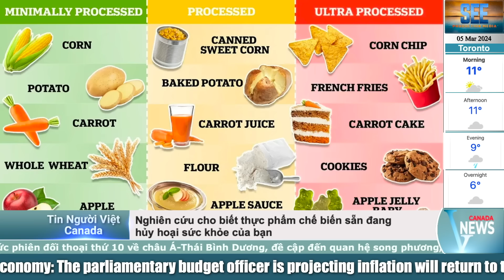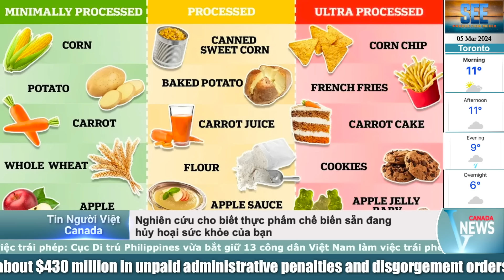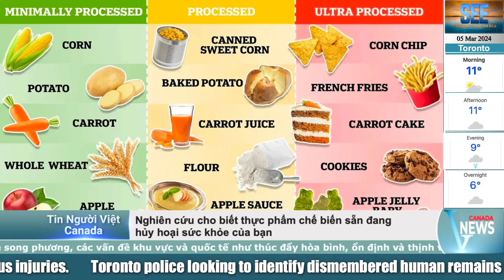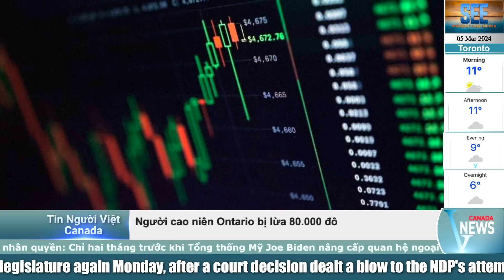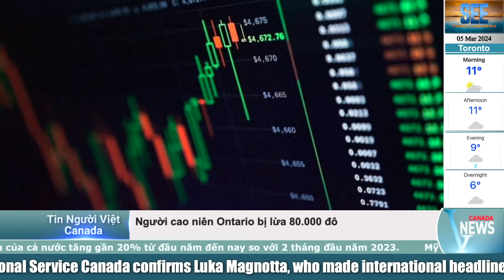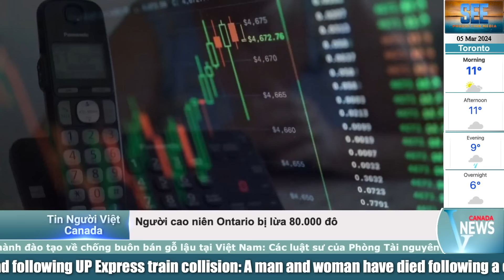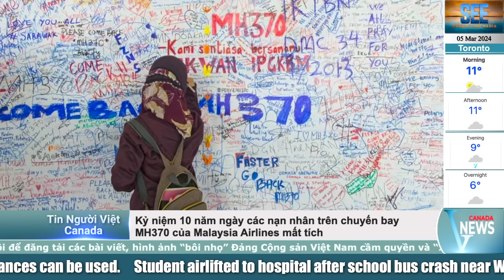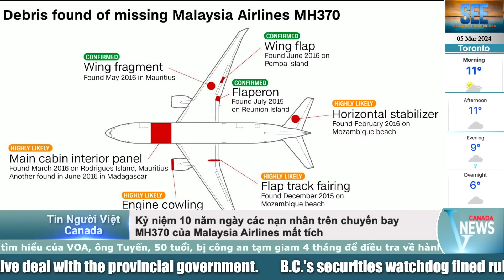🔴FACEBOOK 'DOWN' trên toàn cầu; Canada lo lắng dịch sởi lan rộng